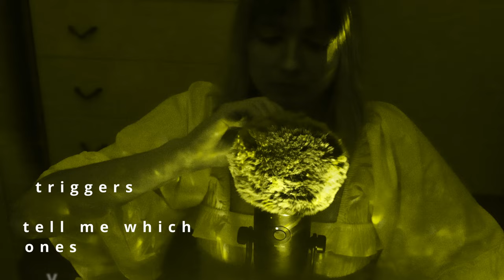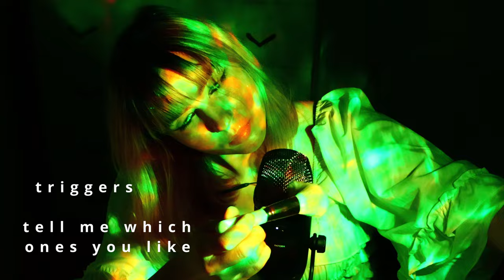[ASMR] Solar Plexus Positive Affirmations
I started doing ASMR videos where I whisper positive affirmations about chakras. This one is about third/Solar Plexus/Manipura chakra.
ꕥ It is just meant for FUN!

I also use triggers like hands, makeup brush, hair and mouth sounds to make a.s.m.r.

I tried to record it in yellow light because Solar Plexus chakra is associated with yellow colour but the light is not allways yellow. I am using Starry light projector..

0:00 Opening
1:07 fingers tingles
1:12 lights adjusting
1:58 tingles and mouth sounds
2:03 lights asmr
3:02 *SOLAR PLEXUS CHAKRA POSITIVE AFFIRMATIONS*
6:26 fingers moving asmr
6:40 solar plexus chakra positive affirmations continue
6:56 make-up brush asmr tingles
7:19 solar plexus chakra positive affirmations asmr go on
8:10 Hands on microphone asmr sunds
8:14 solar plexus chakra positive affirmations asmr again
8:28 touching asmr
8:36 solar plexus chakra positive affirmations asmr again here we go again

Microphone that I am using is Blue Yeti X microphone. I am also using Canon eos 90D camera.

I felt really sick at some point of filming the video but I still wanted to do it because I love it.

USE HEADPHONES IF THE AUDIO IS NOT WORKING...

💜𓇼 ⋆.˚socials𓇼 ⋆.˚💜
Depop ʚ ɞ
𓇼 ⋆.˚